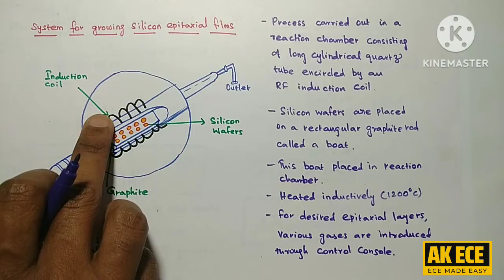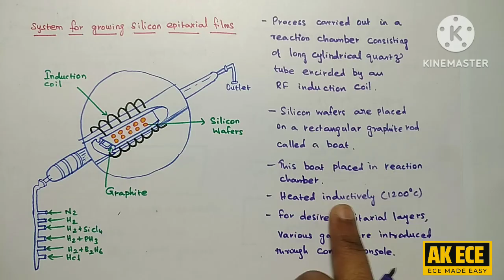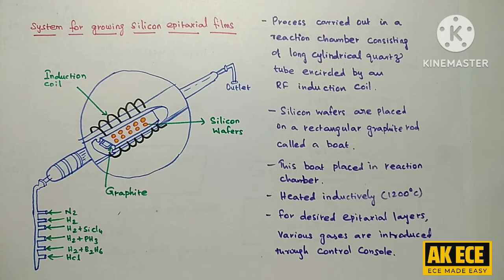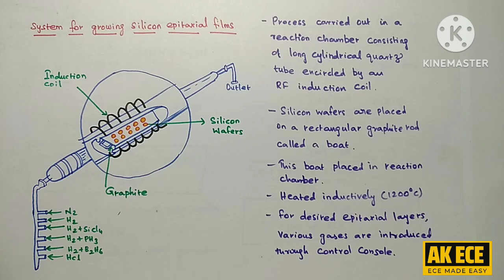Epitaxial Growth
Metallization

Assembly Processing and Packaging